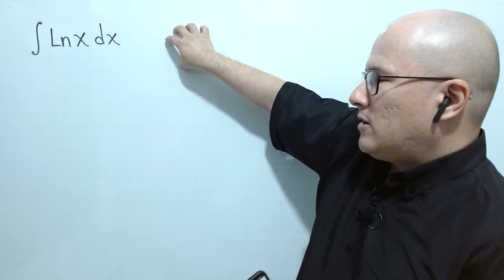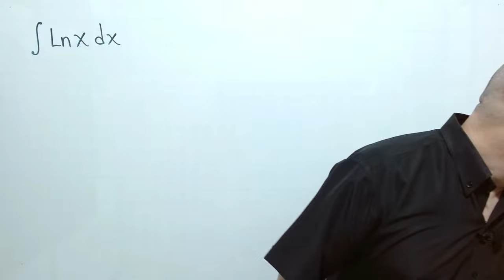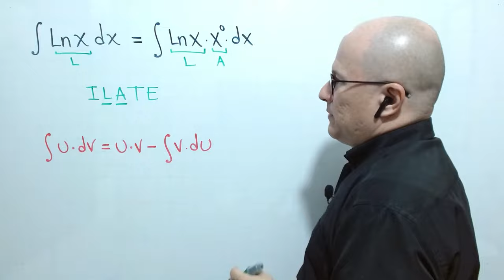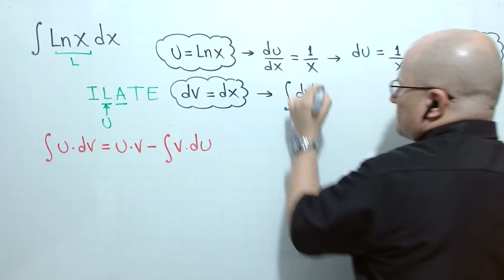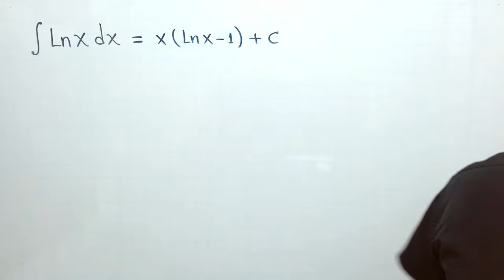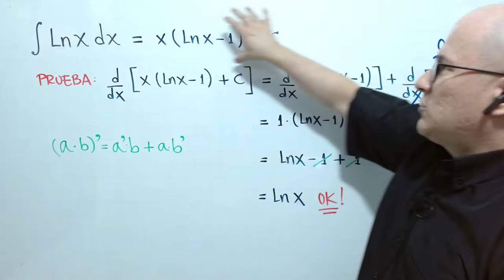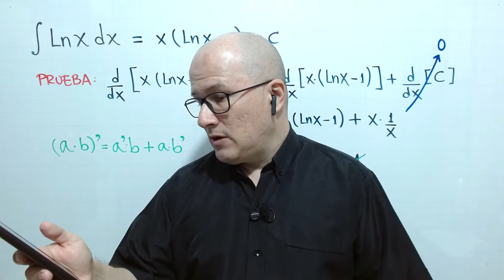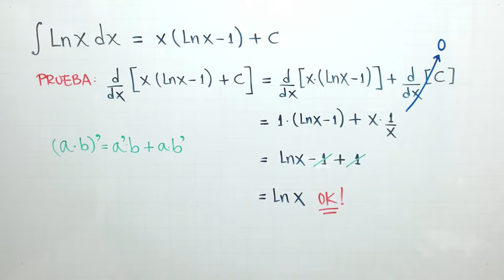INTEGRACIÓN POR PARTES - Ejercicio 4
julioprofe explica cómo resolver una integral indefinida utilizando el Método de Integración por Partes.

Contenido
00:00 - 04:56 Saludo e información inicial
04:56 - 14:37 Desarrollo del ejercicio
14:37 - 18:40 Prueba del ejercicio
18:40 - 25:08 Atención a mensajes del chat y despedida